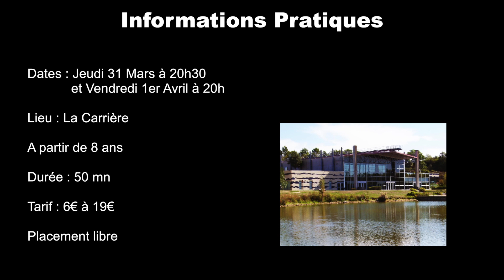FACE NORD / Théâtre ONYX - spectacle visuel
En 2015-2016, le théâtre ONYX de Saint-Herblain-44 sélectionne 7 spectacles naturellement accessibles aux sourds et malentendants car très visuels et sans parole.

FACE NORD - Cie Un loup pour l'homme
Quatre hommes acrobates se jaugent dans un espace de jeu qui évoque le ring. Ils se mettent à l’épreuve et relèvent avec plaisir les défis qu’ils se lancent. Ils s’agrippent, s’escaladent, se survolent… Leurs corps semblent échapper aux lois de la gravité. Les artistes testent leurs limites en s’inventant des montagnes à franchir. Un spectacle drôle et puissant qui tente de retrouver dans l’homme l’innocence ludique de l’enfant.